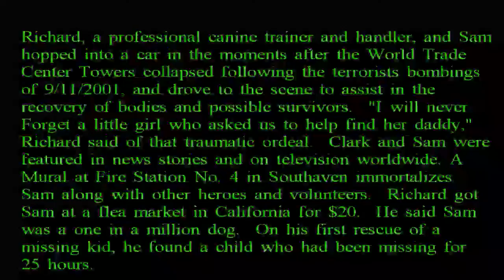Sam The Dog with trainer Richard Clark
K-9 pro Sport competition and tribute to Sam, a beloved friend, hero, motivator, rescuer, and award winner.